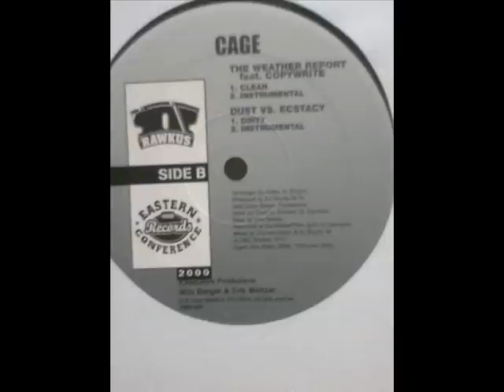Cage ft. Copywrite/ Weather Report/ WKCR Premier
CAGE Feat.COPYWRITE THE WEATHER REPORT DEBUT LIVE ON WKCR CM FAMALAM RADIO 89.9 BEFORE ITS RELEASE ON THE B SIDE OF SUICIDAL FAILURE 12" EC RECORDS.